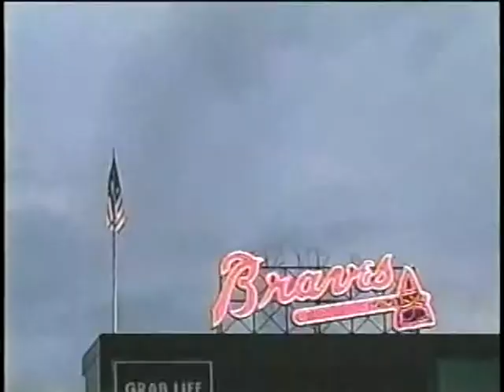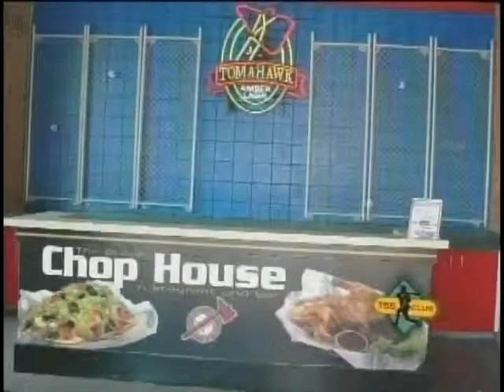755 CLUB ATLANTA